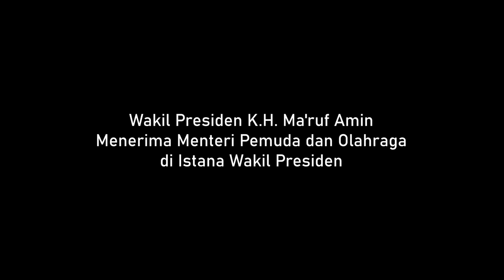Menerima Menpora Zainuddin Amali